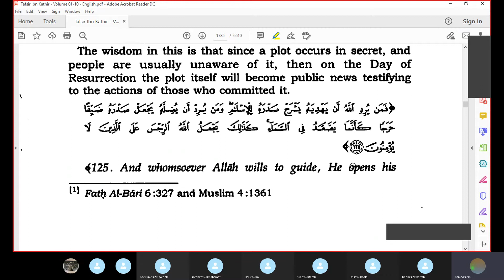Tafsir Ibn Kathir Sourat Al-Anaam Page 144